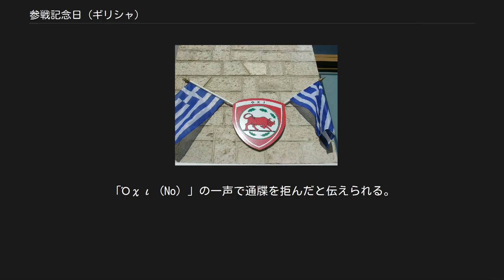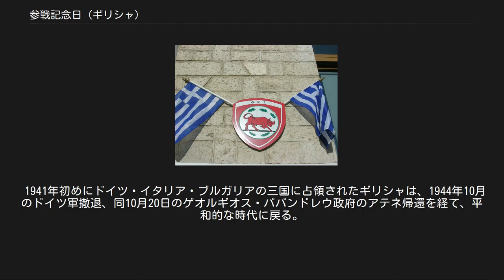参戦記念日 (ギリシャ)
参戦記念日 (希: Επέτειος του Όχι、Epeteios tou Okhi)は、第二次大戦参戦を記念したギリシャの国民の祝日。
10月28日と定められている。
 "Tο Όχι" (「No」の記念日)と呼ばれる「参戦記念日」は、ギリシャ独立記念日(3月25日)と並ぶ非常に重要な国民の祝日であり、祭礼がギリシャ本土と島嶼地域で行われる。
また、キプロス共和国でも国民の祝日(Εθνική Εορτή)として祝われている。
 1939年に大戦が勃発すると、ギリシャの首相イオアニス・メタクサスは中立を保った。
しかし、1940年8月、イタリアの潜水艦がギリシャの巡洋艦エリ号に魚雷攻撃を仕掛けた。
 1940年10月28日早朝、在アテネのイタリア公使は、メタクサスに最後通牒をつきつけ、イタリアのギリシャ国土自由通過権を要求した。
メタクサスはこれを即時に拒否。
「Όχι (No) 」の一声で通牒を拒んだと伝えられる。
 10月28日の朝、ギリシャ国民は、個々の政治信条によらず一様に「Όχι」の声を上げたという。
 同時間と約1時間後の朝5時30分、イタリア軍とのアルバニア国境における激戦でギリシャ軍が圧倒的に勝利し、数日のうちにギリシャ軍はイタリア軍総てをアルバニア後方に撤退させた。
 戦時中、ギリシャ国内のみならず、世界中のギリシャ人コミュニティーの記念日として機能した10月28日は、戦後、ギリシャ共和国の祝日に制定されることになる。
 イタリア軍との戦闘目的には、南部アルバニアのギリシャ系住民の保護と保全も含まれていた。
旧アルバニアのギリシャ系住民居住地域の、コリツァ、アギイサランダ、アルギオカストロのアルバニア領もギリシャ系住民の保護のためすぐにイタリアからの奪還に成功した。
また、イギリスもギリシャに対し、空爆による支援をおこなった。
 1941年メタクサスが死去すると、後継のアレクサンドロス・コリジスは1941年4月6日に始まるドイツ軍の侵攻を阻止できず、アテネ陥落の3日前の4月23日ドイツとの停戦交渉に入った。
しかし、交渉は決裂し、国王ゲオルギオス2世とギリシャ政府はクレタ島に退避した。
5月末にはクレタ島の陥落を受け、中東に退却。
傀儡政権のゲオルギオス・ツォラコグル率いる対独協力政府が引き継ぐ。
 1941年初めにドイツ・イタリア・ブルガリアの三国に占領されたギリシャは、1944年10月のドイツ軍撤退、同10月20日のゲオルギオス・パパンドレウ政府のアテネ帰還を経て、平和的な時代に戻る。
但し、親ソビエト系の元パルチザンとの内戦が1949年まで続いた。